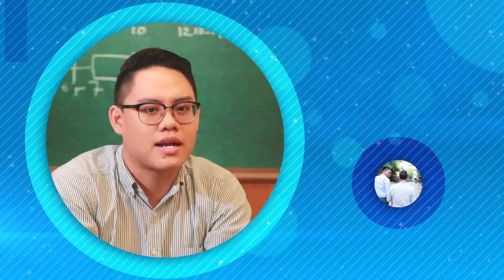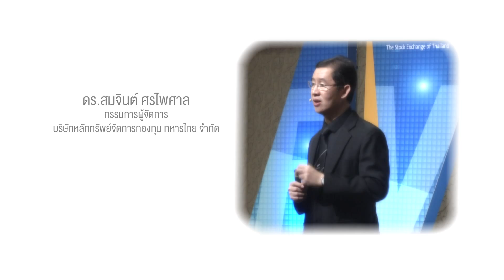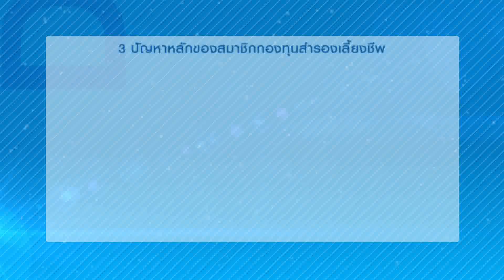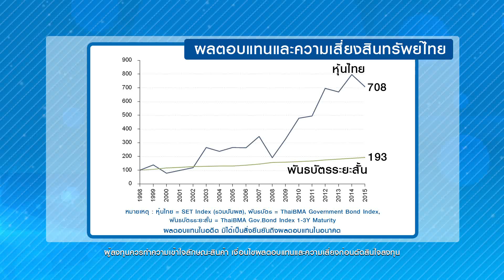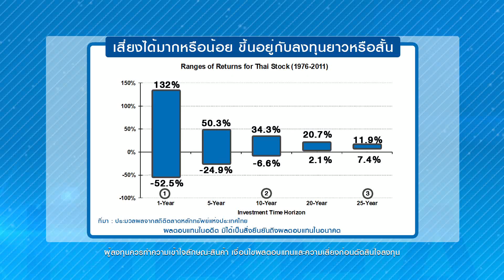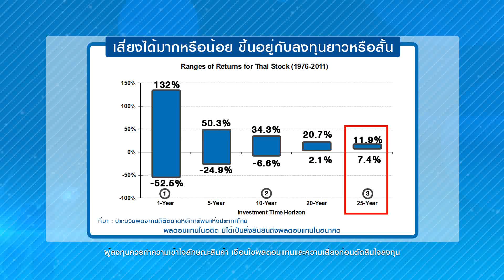My Dream "จัดทัพดังใจ พอใช้ยามเกษียณ" Ep.1 / 17 ม.ค. 60